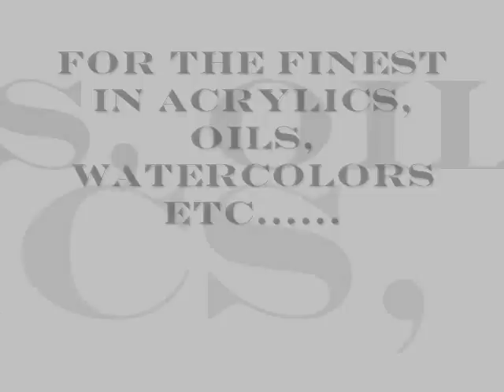ARTIST 4 HIRE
logo's, cd covers, murals, party flyers etc. ORIGINAL ART AT PRICES YOU CAN AFFORD ORIGINAL (THREE SIX MAFIA) ART SIGNED BY THE GROUP IN 1996